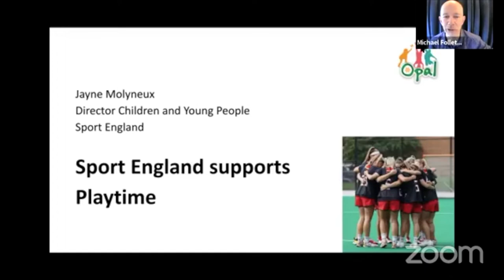Michael Follett - Introducing the OPAL Primary Programme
Michael has the best qualification to talk about children's play - he was once a child. Here Michael introduces us to the OPAL (Outdoor Play and Learning) Primary Programme that he developed as a Primary Advisor fifteen years ago. Since then the CIC he founded has supported over 500 schools to embed a deep understanding of play. In this clip from the March 2021 OPAL Open Day he also shares a short film from St. Michael’s Junior Church School in Bath, showing how they have made playtime important even during covid times.

"The adults stopped saying stop and stopped saying no" is an 'aha' moment when thinking about increasing play opportunities.